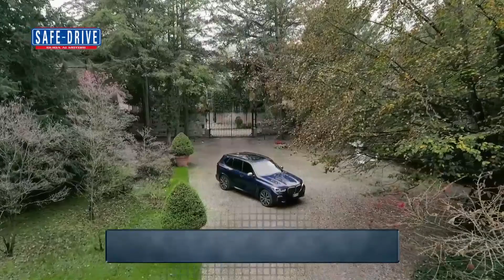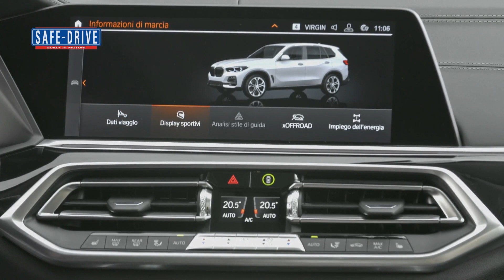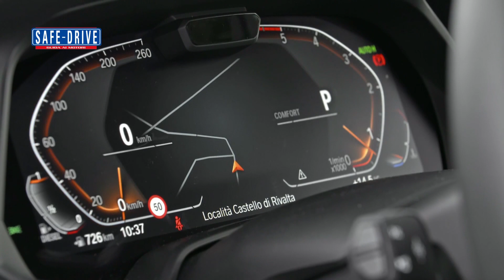Primo Piano: BMW X5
Era il 1999 quando BMW presentò per la prima volta al pubblico la X5, una fuoristrada nata per la strada. Da allora nel mondo ne sono stati venduti 2 milioni e 100 mila esemplari e più di 64mila in Italia. Quella che sta per arrivare sulle nostre strade è la quarta generazione ma si sa, squadra che vince non si cambia. Ecco perché dal punto di vista estetico la nuova X5 mantiene le stesse proporzioni del modello precedente.